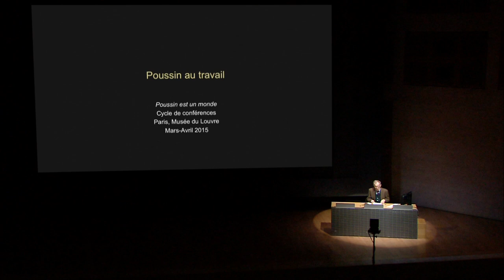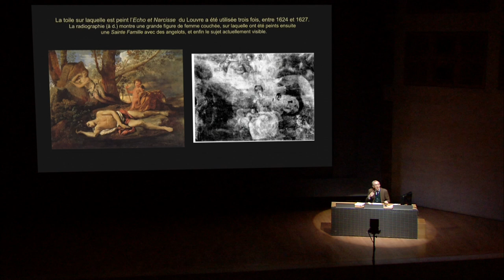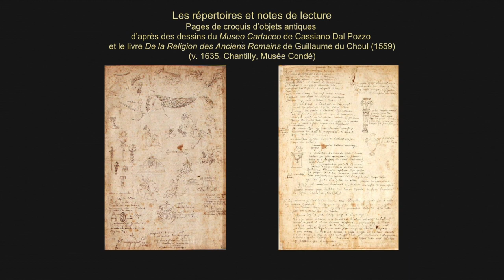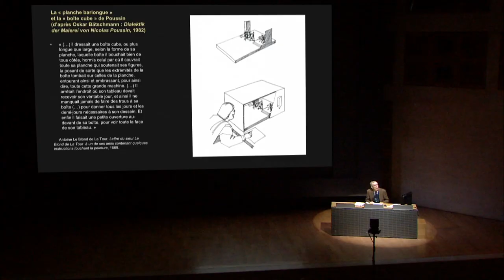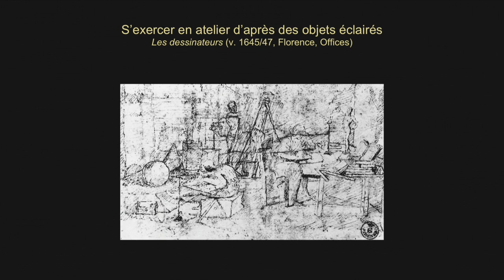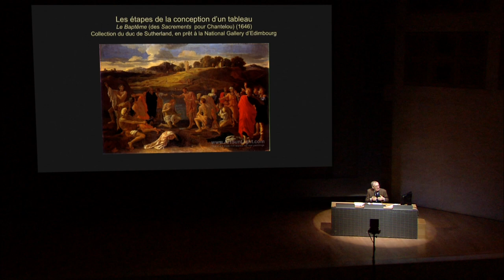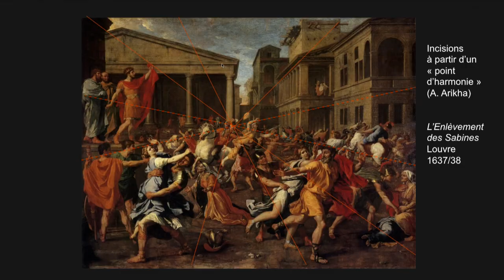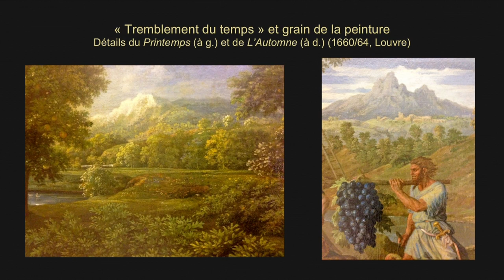Initiation à l'histoire des arts 2015 : Poussin au travail (3/5)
Poussin est un monde, par Alain Mérot, Université de Paris IV-Sorbonne. En lien avec l'exposition "Poussin et Dieu" (du 2 avril au 29 juin 2015).
Poussin au travail (Auditorium du Louvre, le 26/03/2015)

L’art de Nicolas Poussin (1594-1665) est réputé difficile et réservé aux seuls initiés. En témoigne l’immense littérature qui lui a été consacrée depuis le 17e siècle. Peu de peintres ont en effet autant réfléchi sur les moyens et les fins de leur art ; peu ont su créer un monde aussi complet et captivant dans lequel l’homme est sans cesse confronté à Dieu, à la nature et à l’histoire. Pour y entrer, le spectateur d’aujourd’hui doit fournir un effort particulier. Ce cycle de cours se propose de lui fournir les clés essentielles à l’intelligence et à la jouissance de cette création de haute poésie, en replaçant Poussin dans la culture européenne de son temps et en donnant le plus souvent possible la parole à ses tableaux.

Poussin au travail :
Poussin peint lentement, surtout dans la seconde partie de sa carrière. Chaque œuvre est longuement méditée. À partir de ses notes de lectures et de dessins préparatoires, il construit son tableau en s’aidant de maquettes et de figurines. Méthode laborieuse, qui ne laisse rien au hasard et explique la tension exceptionnelle de ses compositions, où l’action est mise en valeur par la construction de l’espace, les attitudes et les gestes des personnages.